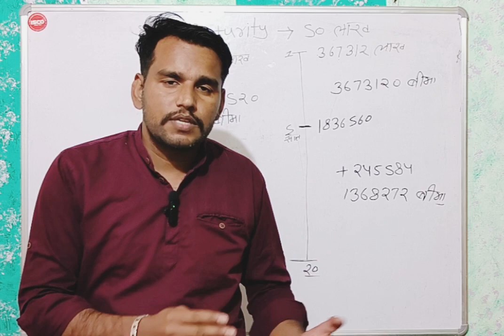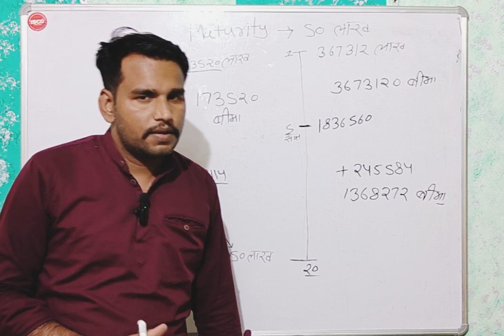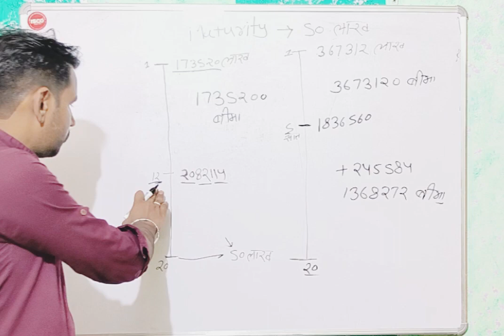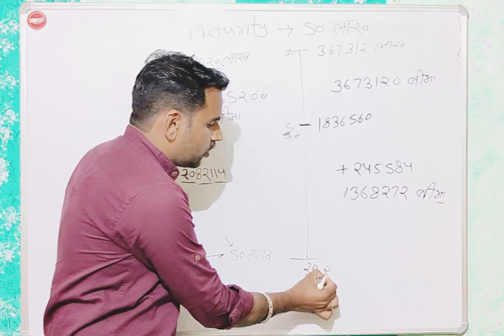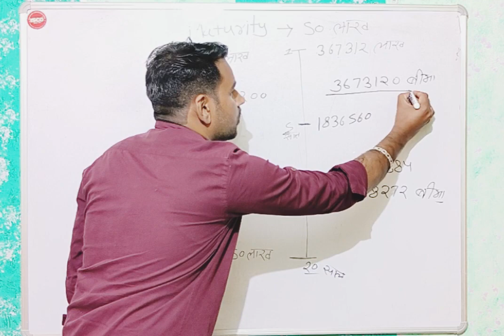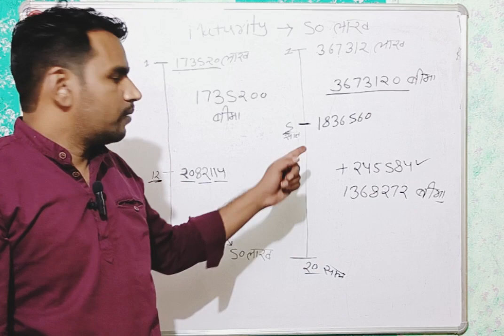BAJAJ ALLIANZ LIFE GIG PLAN । Bajaj Life Gauranted income Goal । Bajaj Allianz Life Insurance ।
एक सही तरीका और 2.40 लाख तक की बचत और बीमा 13.60 लाख का कवर ज्यादा । BAJAJ ALLIANZ LIFE GIG PLAN

Note - Aap plan lene se pahle Apne Advicer ya Bajaj Allianz Life insurance company  se sabhi jankari or achchi tarah se le , Sabhi jankari Bajaj Allianz Life insurance ke office me jakar tabhi jakar le , kishi bhi plan ki meri koi jimmedari nhi hogi |

Bajaj Allianz Life insurance company ke any plan ki details video links

Bajaj Allianz Life insurance Gig plan

Bajaj Allianz Life insurance Assured wealth Goal plan

Bajaj Allianz Life insurance second income plan

Bajaj Allianz Life insurance poas goal surkchay paln

Bajaj Allianz Life insurance term insurance plan

Bajaj Allianz Life insurance income Accure plan

Bajaj Allianz Life ulip plan

Bajaj Allianz Life insurance pension plan

Bajaj Allianz Life single primium plan
Bajaj allianz life insurance
bajaj allianz life insurance work from home
bajaj allianz life insurance plan
bajaj allianz life insurance cash gain plan review
income assure plan
bajaj allianz life gig plan
term insurance
Bajaj allianz life guaranteed income goal review
guaranteed income plan
Bajaj allianz life ace
term vs whole life insurance
cash value life insurance
personal finance
money management

Bajaj Allianz Life Guaranteed Income Goal Plan ek traditional, non-linked, aur non-participating life insurance plan hai. Is plan mein aapko guaranteed regular income milti hai, jise aap apne financial goals ke liye allocate kar sakte hain. Yeh plan aapko financial security provide karta hai, aur maturity par lump sum amount bhi milta hai. Plan ke features aur benefits ko samajhne ke liye, aapko company se directly ya apne financial advisor se consult karna chahiye.